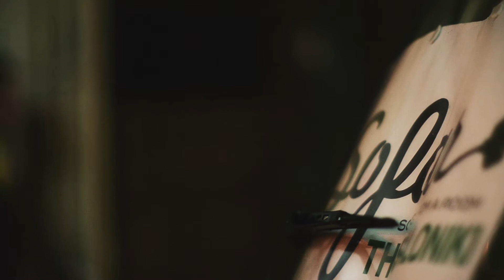Da Capo Combo - Eleanor Rigby (The Beatles Cover) | Sofar Thessaloniki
Da Capo Combo performing "Eleanor Rigby (The Beatles Cover)" at Sofar Thessaloniki on November 16th, 2016

Artist: Da Capo Combo

Filmed by: Paul Papadopoulos & Alexandros Kantoros

Edited by: Paul Papadopoulos